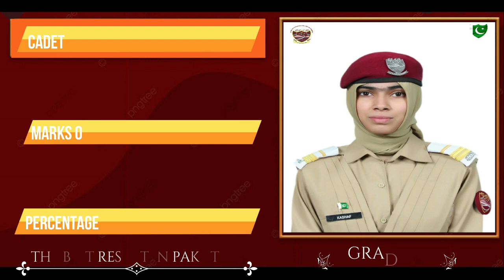GCCM Clinched Top Positions in FSc Exams (HSSC II) Year 2022. Best results in BISE Mardan / Pakistan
Girls' Cadet College Mardan (GCCM) is a unique institution established in Mardan by Khyber Pakhtunkhwa Government.
It is a mega project with futuristic vision and approach. Institution is  working to impart quality education in girls,grooming them as fine citizen and future leaders of the country.
Do comments your thoughts and opinion below.